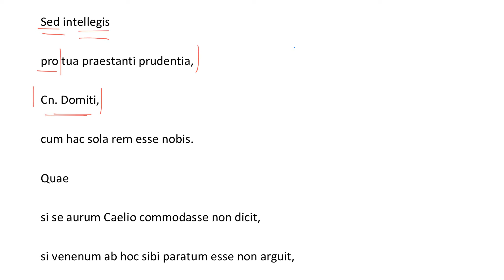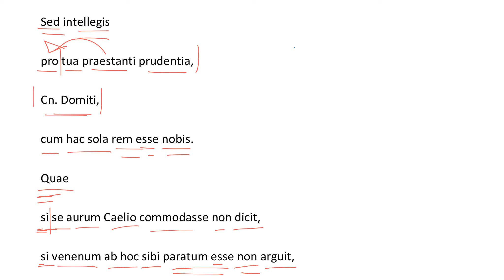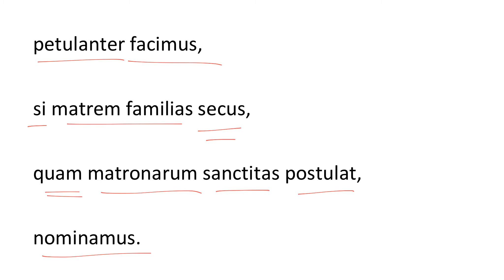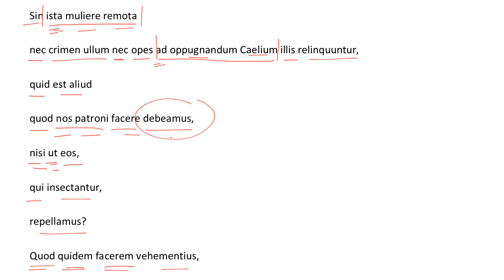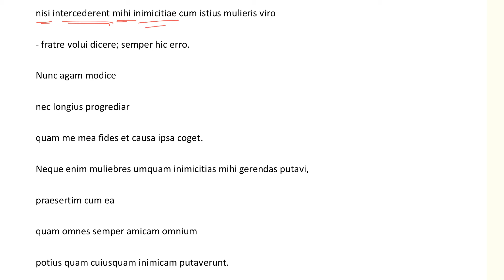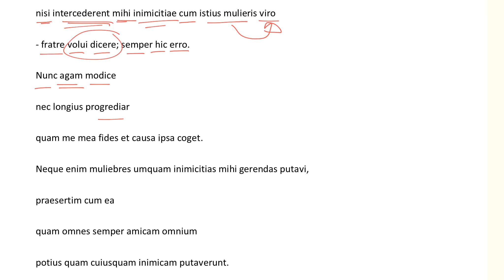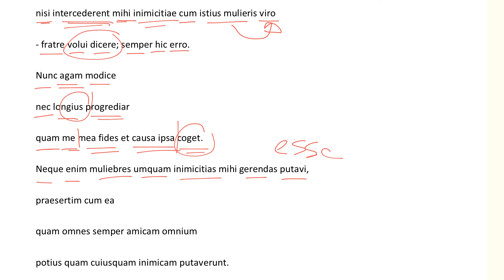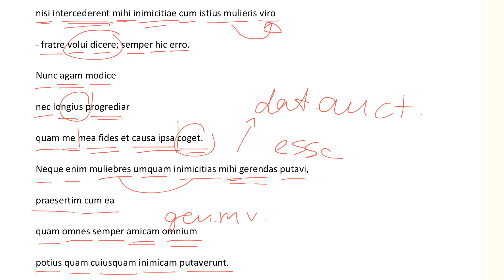Pro Caelio 32